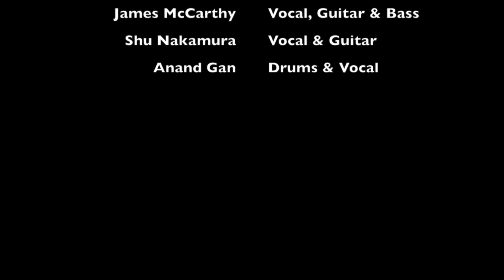KJSA Live @Sidewalk Cafe, NYC - Feb 7, 2016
KG: Vocal, Guitar & Bass
James McCarthy: Vocal, Guitar & Bass
Shu Nakamura: Vocal & Guitar
Anand Gan: Vocal & Drums